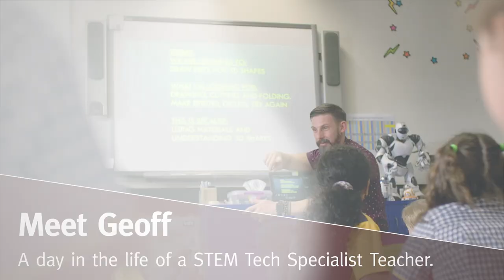Teach Queensland – Day in the life of a primary school STEM teacher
Geoff is a specialist STEM teacher in a primary school. He is also a husband, father and avid cross fitter who is passionate about health and fitness. Follow along to find out what a typical day looks like for him.